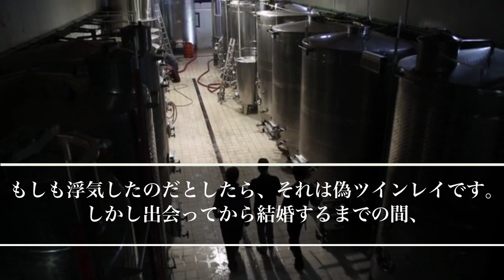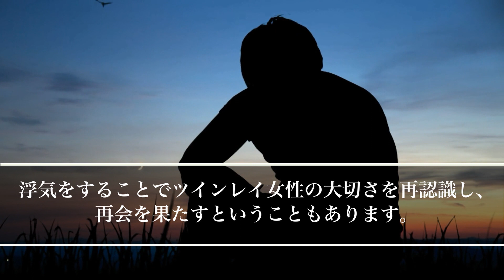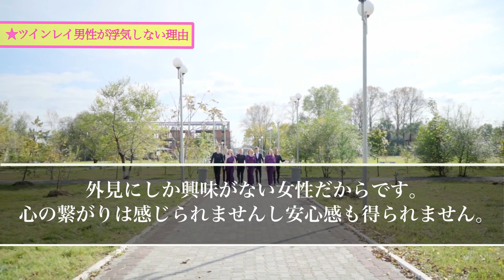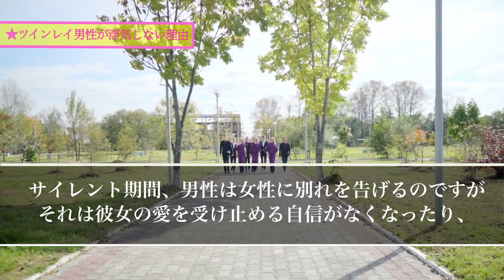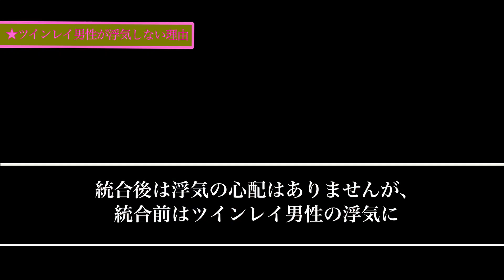【スピリチュアル】ツインレイ男性が他の女性に心変わりする事はある？そんな不安を抱えるあなたに贈りたい4つのメッセージ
【スピリチュアル】特別なツインレイ女性のあなたはとても美しいです普段はクールな男性レイが嫉妬深くなってしまう理由

【スピリチュアルの女神】

【スピリチュアル】ツインレイの女性と男性はいつも繋がっていますツインレイのテレパシーに秘められた神秘的な7つの特徴

【スピリチュアル】ツインレイの女性と男性は繋がっています運命の二人だけに見える天使からのメッセージ